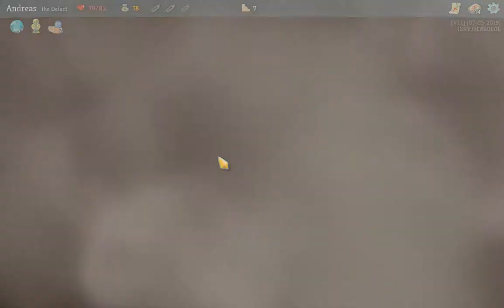Let's Play: Slay the Spire - Part 1 (Swedish commentary)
Playing thru "Slay The Spire" on PC (Steam version) for the third time.
Voice commentary in Swedish thru-out the episode.

I haven't done many of these times of recordings / uploads, so bare with me.. now i know that 100%/100% volume on both in-game and microphone was a bad idea :/

Next episode will be game: 65% and mic: 100% which hopefully will yield for a better result.

Please comment if there is anything I can do better in the future 👍